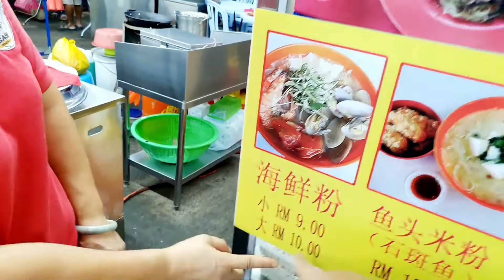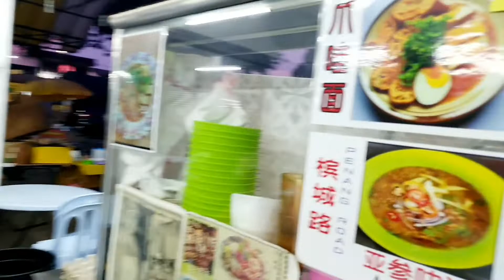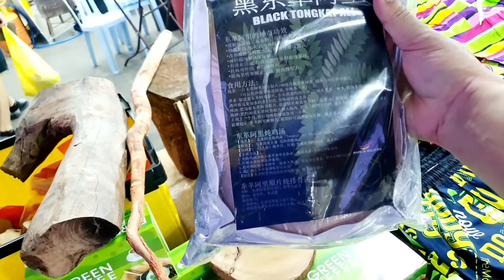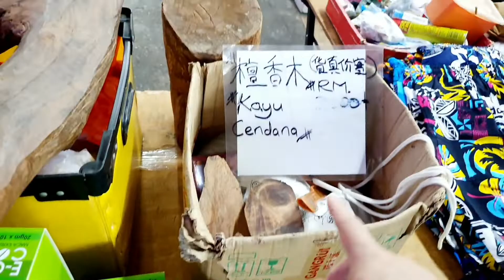한국 유튜버 새벽 6시부터 달립니다 ㅎ